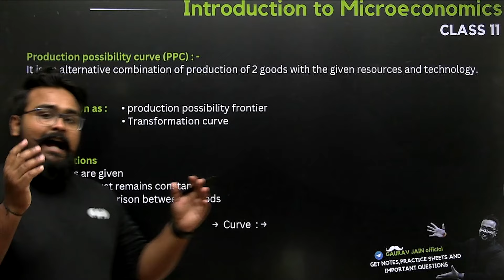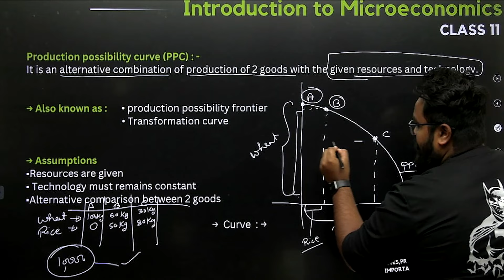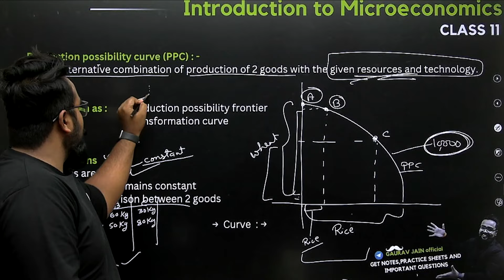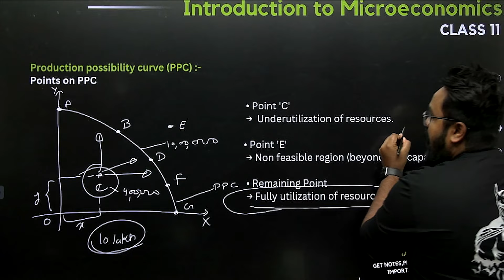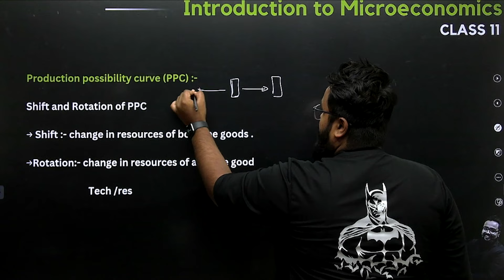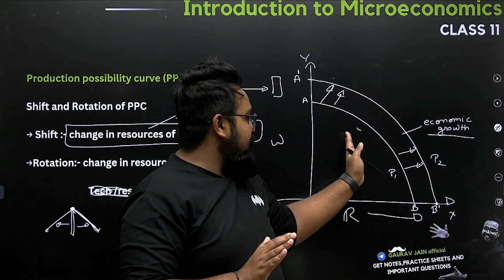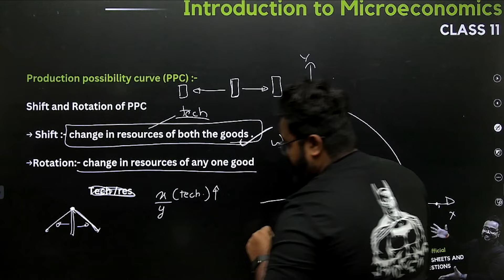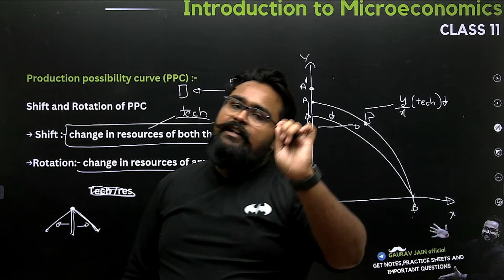Introduction to microeconomics class 11 | PRODUCTION POSSIBILITY CURVE | Chapter 1 Part 2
production possibility curve class 11 economics by gaurav jain